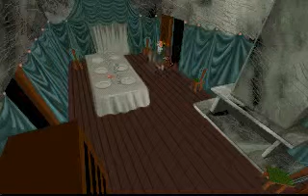Alone in the Dark 1 1992 PC Essential Item Speed Run (no gramophone)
Essential items only. Killed the 2F bird monster with a zombie (~03'00"). Skipped living room, dark room, kitchen, pirate's room. Opened the main entrance without getting killed (~08'52"). Got the pirate's chest key without using gramophone (~10'20").